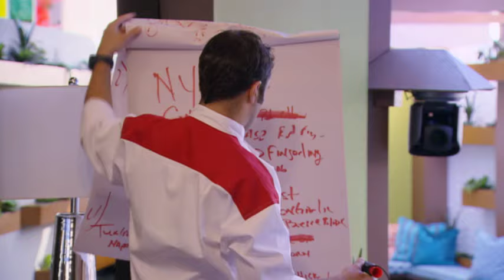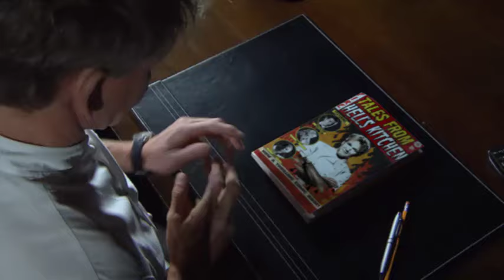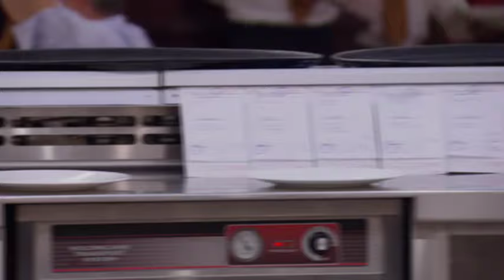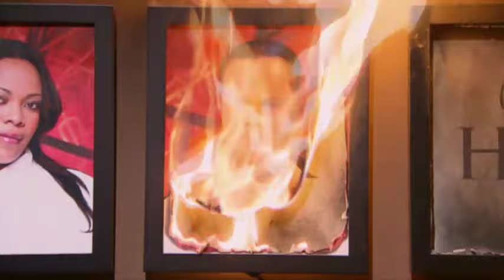Hell's Kitchen (U.S.) Uncensored - Season 12, Episode 14 - Full Episode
Two rappers wake up the contestants by singing their instructions: to create their own menus for both teams. The group with the most popular menu wins the dinner service and is safe from elimination.